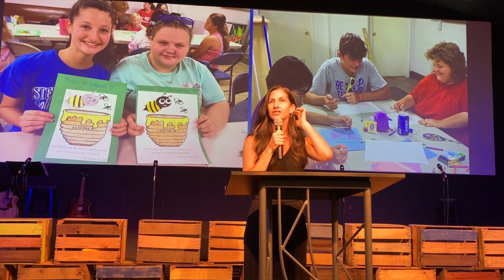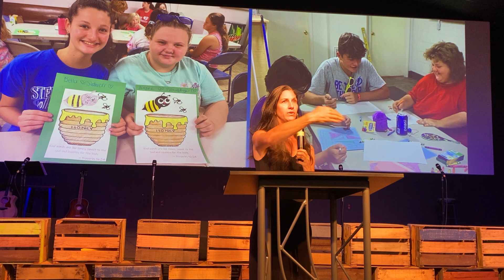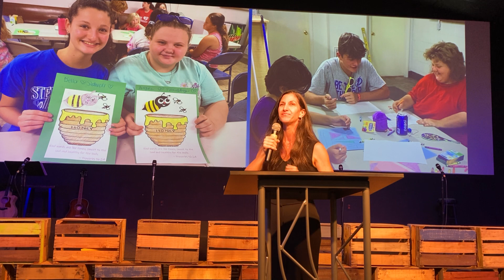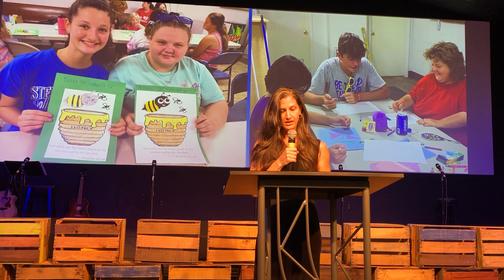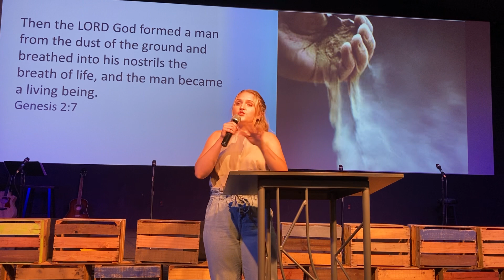Kentucky Mission Trip Recap